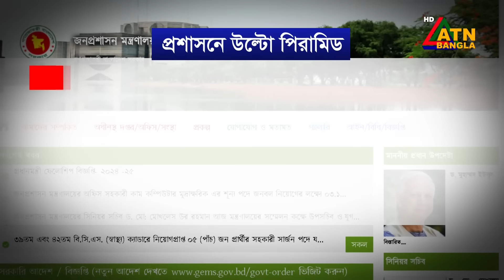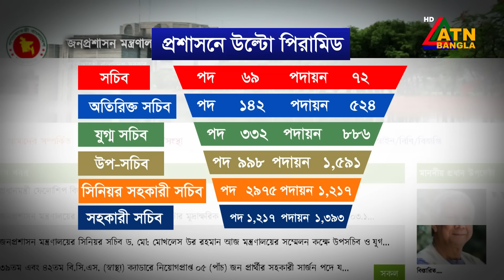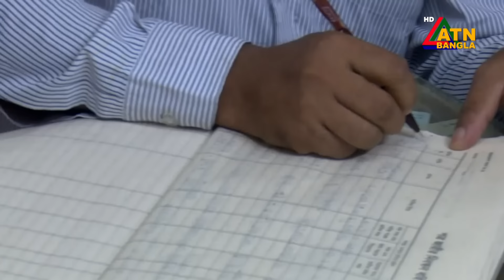সচিবালয়ে পদোন্নতি পাচ্ছেন দুর্নীতিগ্রস্তরা! প্রশাসনে বিশৃঙ্খলার আশংকা বিশেষজ্ঞদের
বঞ্চিতদের পাশাপাশি সচিবালয়ে পদোন্নতি পাচ্ছেন দুর্নীতিগ্রস্তরা। প্রশাসনে বিশৃঙ্খলার আশংকা বিশেষজ্ঞদের